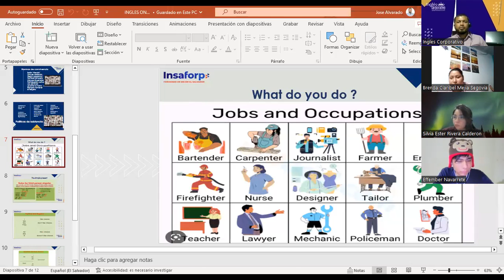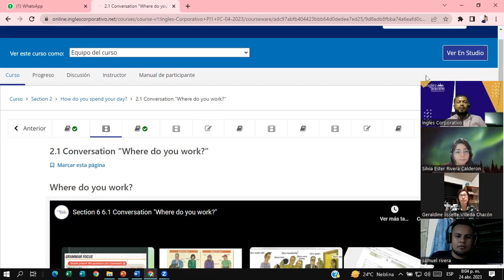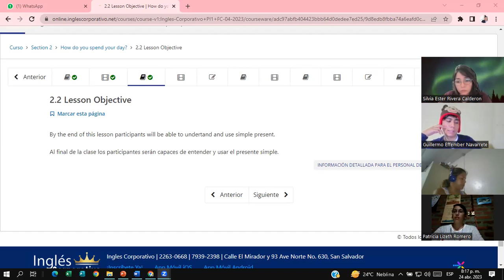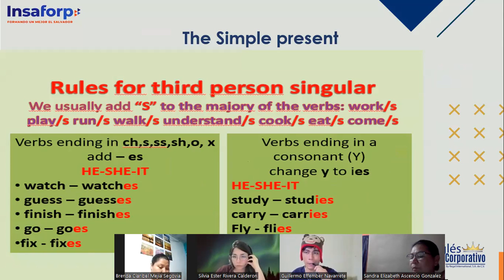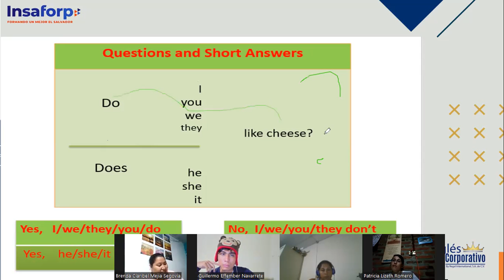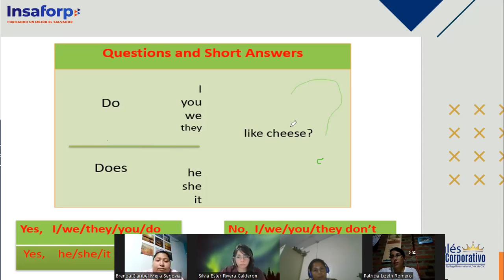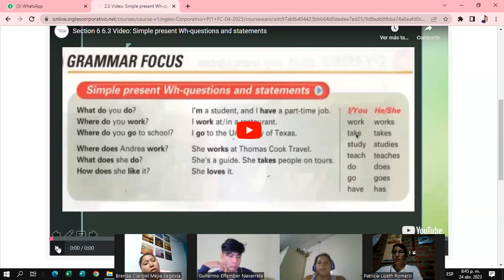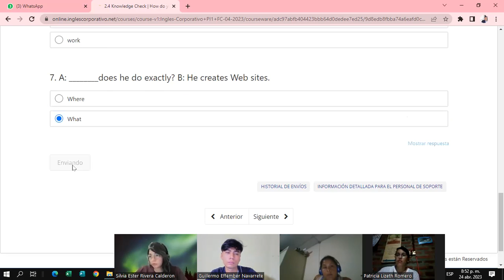SESSION # 5- 4/24/2023- PI1-01-8-9-PM-04-23 -Douglas Alvarado- Jobs and Simple Present / Unit 2